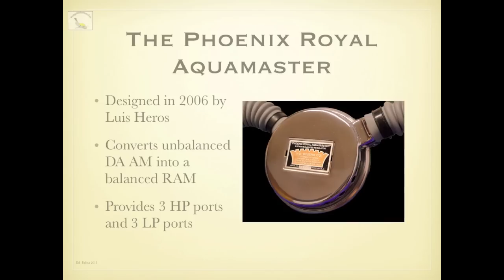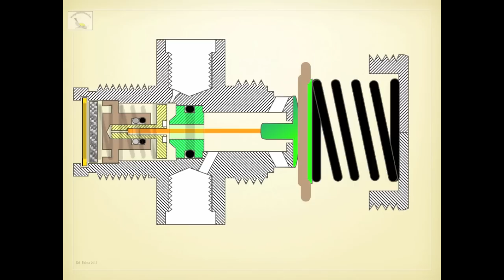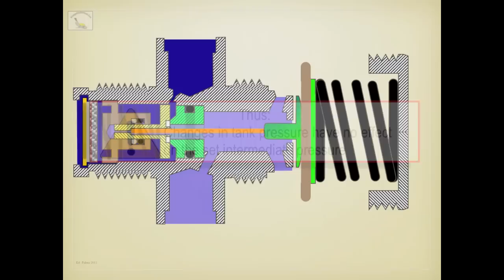Phoenix Royal Aquamaster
The Phoenix Royal Aquamaster utilizes a Phoenix Nozzle in lieu of the usual HP nozzle on a DA Aquamaster double hose regulator. It converts a regular DAAM into a balanced regulator and has 3 HP and 3 LP ports as well. This enables a diver to utilize their vintage regs with the usual accoutrements of current diving practice - such as a BCD and safe 2nd, as well as an SPG. The internals of the regulator are all from the common Aqualung line, so parts needed for service are readily available. The Phoenix nozzle is only available at Vintagedoublehose.com